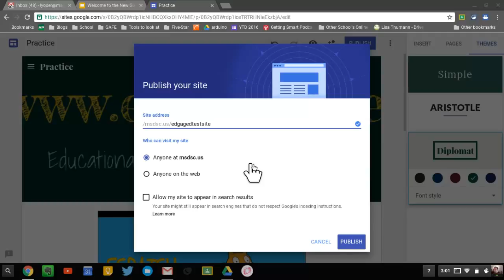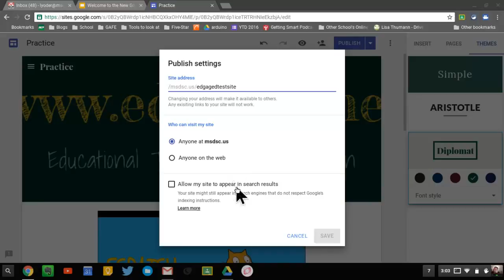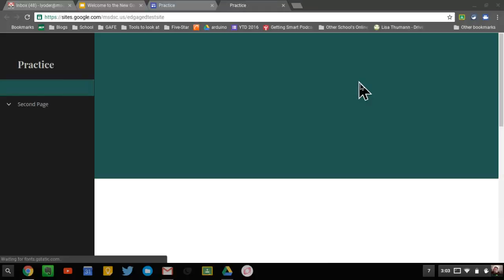New Google Sites: Publish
The new Google Sites is super user-friendly and fun to use. This resource is one in a series of several videos covering how to utilize the new version. These videos were made during the beta release.